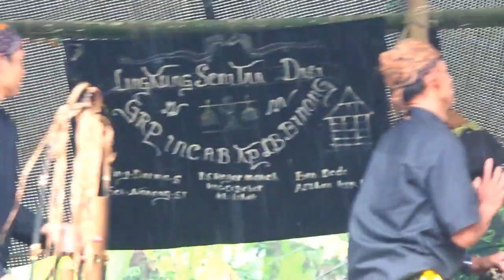dokumentasi acara khitanan Mita Loka putri dari Ibu Shela | Cimanggu, warung banten